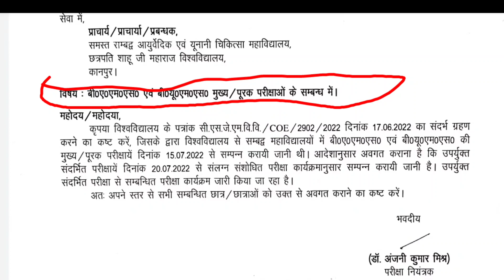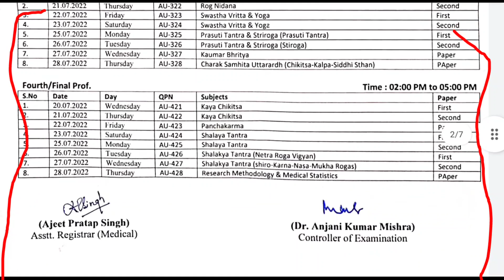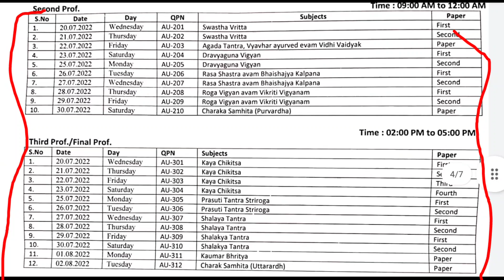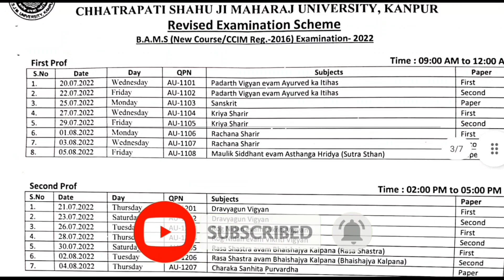Csjm University New Notice 2022 |Csjmu Revised Exam Date Sheet| kanpur University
About This Video-: कानपुर विश्वविद्यालय नई नोटिफिकेशन | Kanpur University New Notice 2022 | kanpur university Revised Exam Date Sheet |

In this video following queries is also solved- :

kanpur university change exam date
kanpur university revised examination date
kanpur university scheme
kanpur university exam date 2022
kanpur university mbbs results
kanpur university back paper
kanpur university  News today 2022
phd admission 2022 kanpur university
csjmu phd fees
kanpur university
bed 2nd year exam date 2022 kanpur university
 university
csjm exam